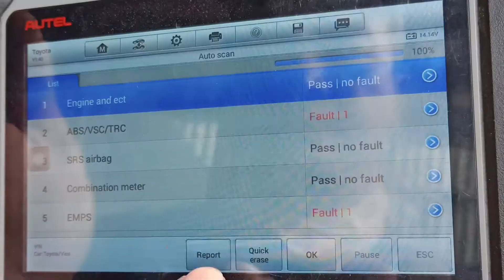Civic Type R Mods 2016 to Present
Sa lahat po ng may gusto mag modify from stock to Type R, panoorin nyo po ito, magkaroon po kayo ng idea.

Copyrighted content: Birthday
Claimed by: Younited Media GmbH Music